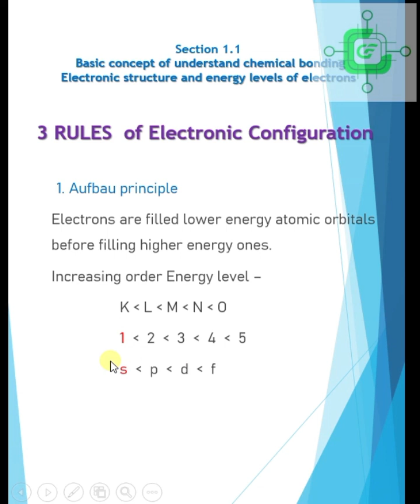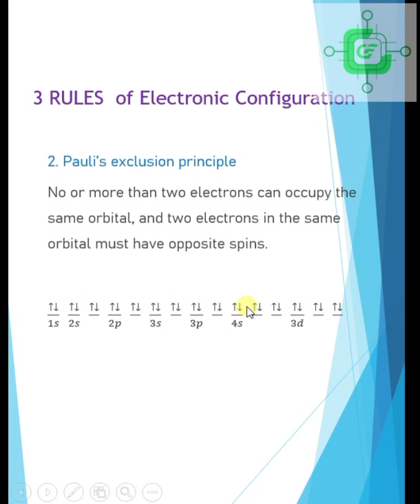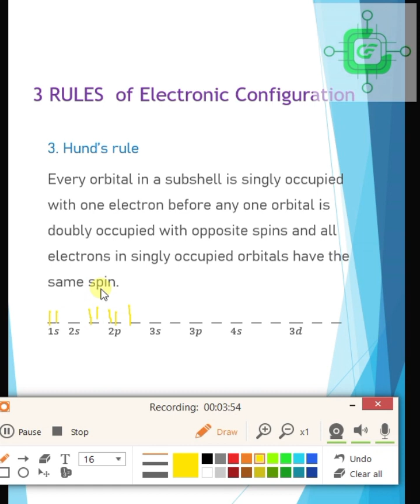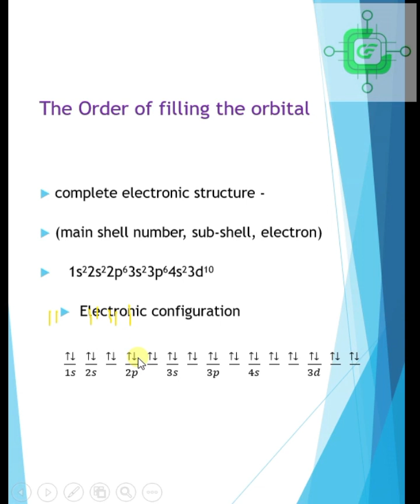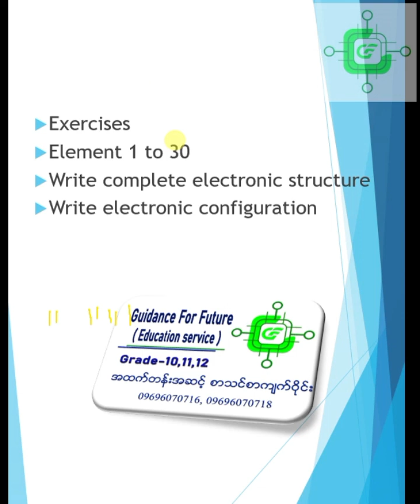Grade 12 Chemistry, chapter 1 electrons filling